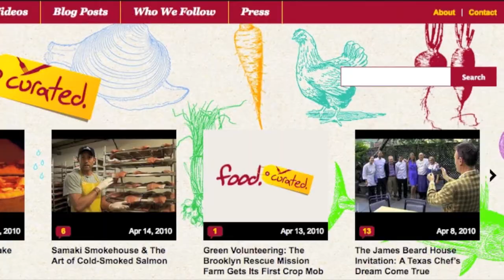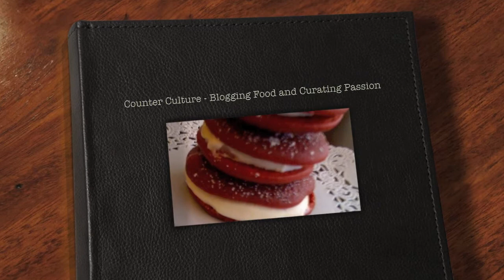Counter Culture - Blogging Food and Curating Passion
FoodiesLive interviews Liza de Guia of about blogging, finding your passion, and making it awesome. See more Counter Culture and live culinary shows